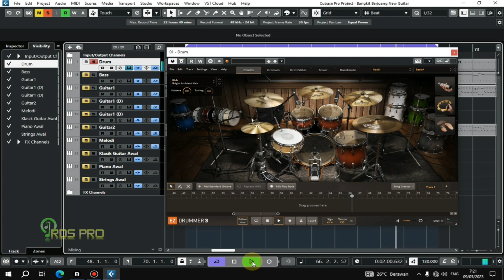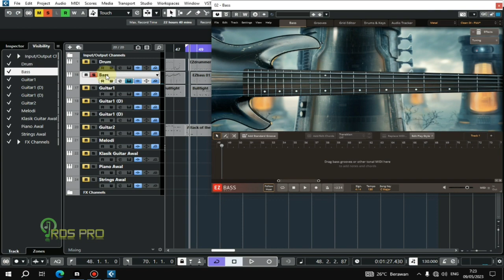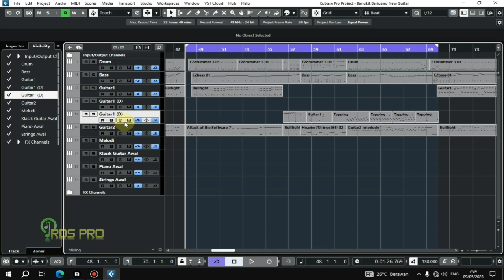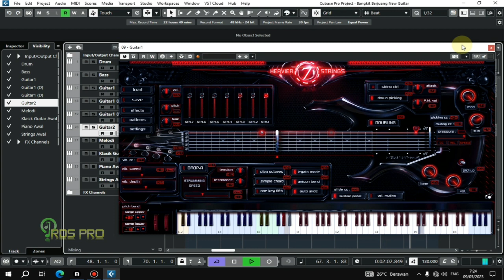Bikin Music Funk Ronk Dengan Cubase 12 Pro | Vst Toontrack | Three-Body Technology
threebody Technology Heavier Strings7